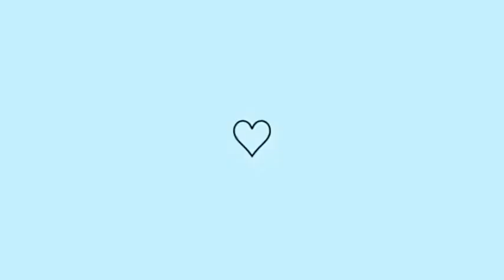Arroz Soltinho na Air Fryer | Economize o Gás Fazendo o Arroz na Air Fryer | SOS Mamãe e Cia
Tenha uma renda extra de até R$ 5000,00 vendendo Geladinhos Gourmet. Adquira o seu E-book com 51 Receitas Lucrativas para alcançar a sua liberdade financeira vendendo geladinhos gourmet no conforto da sua casa por apenas R$ 30,00

Olá amores, tudo bem com vocês? No vídeo de hoje eu vim mostrar um segredinho pra vocês de como fazer o arroz soltinho na Air Fryer para economizar o gás de cozinha ou mesmo quando acabar o seu gás de repente e você não estiver em condições naquele momento de pedir o seu gás.

Essa dica é super fácil de fazer, o arroz fica bem gostoso, soltinho e fica pronto rápido.

Espero que gostem do vídeo... Fiquem todas(os) com Deus... Um super beijo e até a próxima...